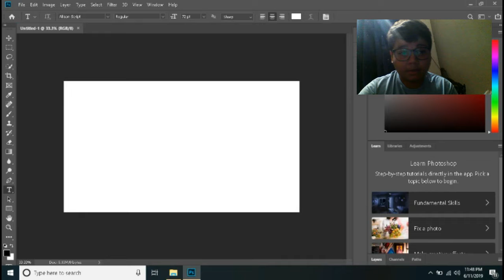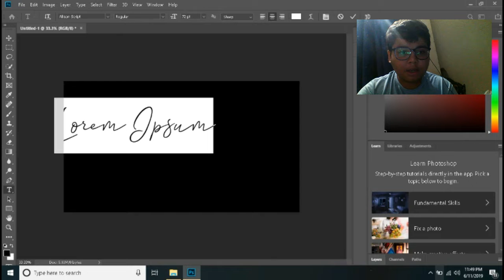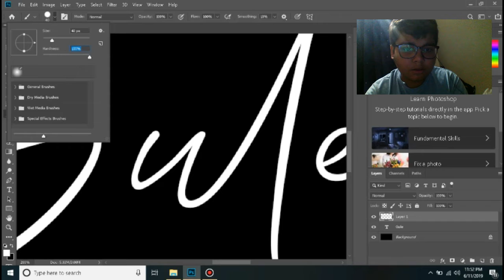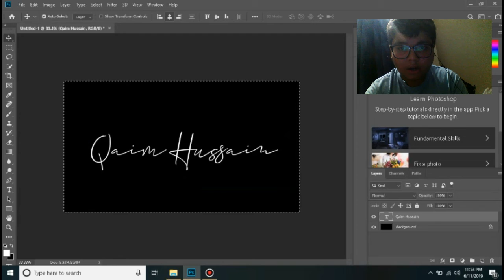How to create Signatures in AE | Part 01 | Jazib Ali 360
I created a video on how to create adobe after effects. This is the first video on that.
YOu have to create the signature picture in Photoshop beforehand to create a animation in adobe after effects.

  VLOGS
I went to The Shehzad Show Meetup | Vlog 07 | Jazib Ali

  TUTORIALS
How to make INTRO in ADOBE PREMIERE | Adobe Premiere Tutorial | Jazib Ali Master Class | Jazib Ali
How to Make Youtube Thumbnail in Adobe Photoshop | Jazib Master Class | Jazib Ali 360
How to design a MOVIE POSTER in Adobe Photoshop | Adobe Photoshop Tutorials | Jazib Ali 360
How to do 3D Text Tracking in Adobe After Effects | Adobe After Effects Tutorials | Jazib Ali 360
How to EDIT PHOTOS in Adobe Photoshop Camera Raw | Adobe Photoshop Tutorial | Jazib Ali 360
How I edit my PICTURES in Adobe Lightroom & Photoshop CC 2019
How to create Signatures in AE | Part 02 | Jazib Ali 360
How to create Signatures in AE | Part 03 | Jazib Ali 360